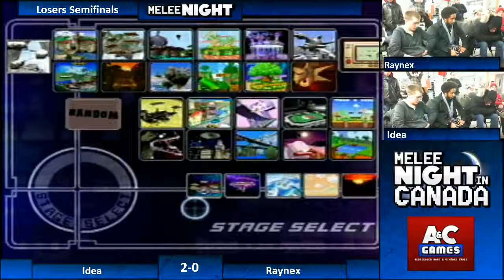[MNIC 2] Raynex vs Idea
Melee Night in Canada 2